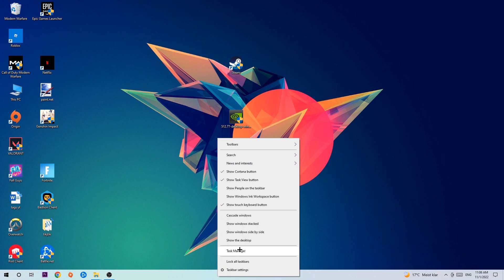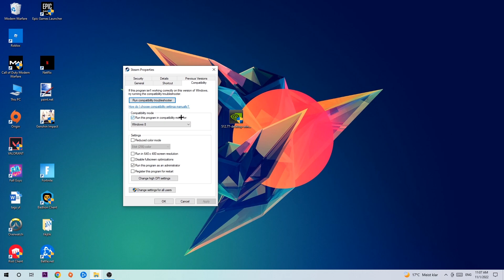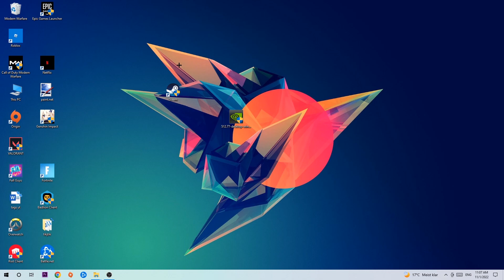Farcry 4 – How to Fix Crash on Startup – Complete Tutorial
how to fix Farcry 4 crash on startup,
how to fix Farcry 4 crash on startup pc,
how to fix Farcry 4 crash on startup ps4,
how to fix Farcry 4 crashing on startup fix,
how to fix Farcry 4 crashing on startup pc,